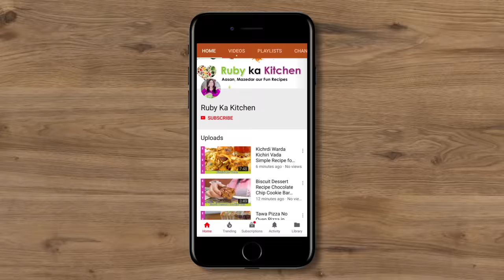Aloo kay Crispy Bites Grandfather of Tater Tots Ramadan 2021 Recipe in Urdu Hindi - RKK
Ye hai meri recipe potato bites ki. Umeed hai aapko pasand ayegi! -